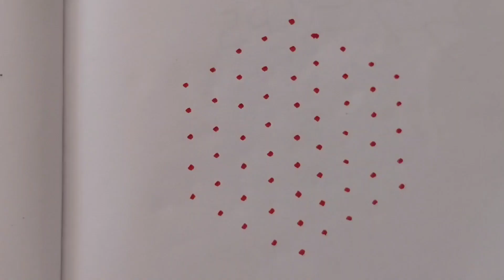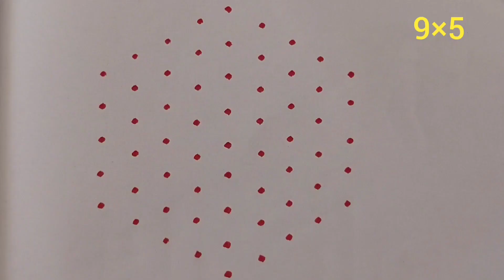9×5 dots flower 🌼 kolam collections |daily kolam |festival kolam |beginners rangoli kolam designs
9×5 dots flower 🌼 kolam collections |daily kolam |festival kolam |beginners rangoli kolam designs @dailykolamgallery7147